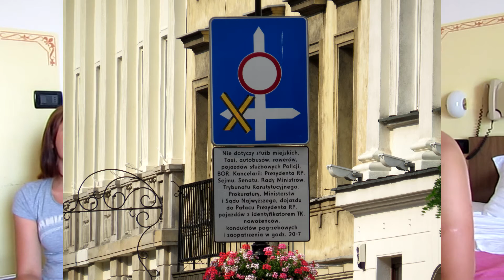EPAM Izhevsk Eurotour (Part 0 — Pilot)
Пилотный выпуск видеоподкаста о путешествии чуваков из ижевского ЭПАМа галопом по европам в июле-августе 2013 года. Смоленск — Варшава — Краков